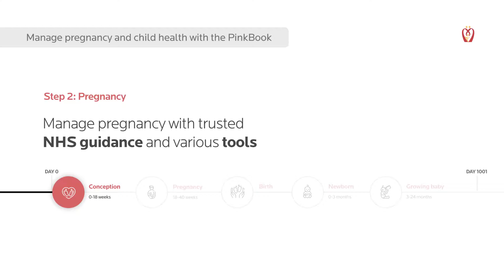Step 2: Trusted guidance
Trusted NHS guidance and various tools